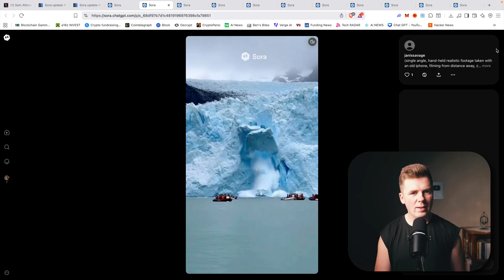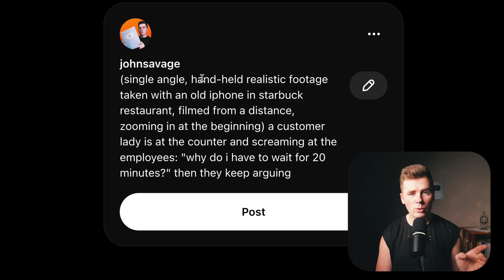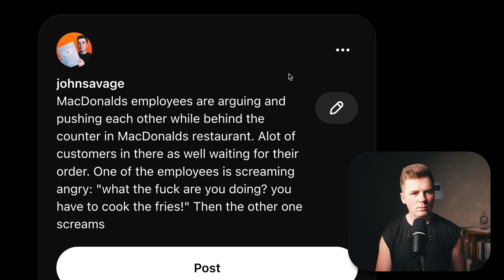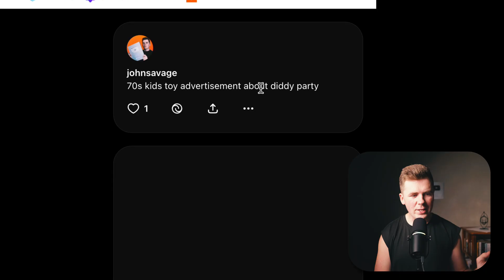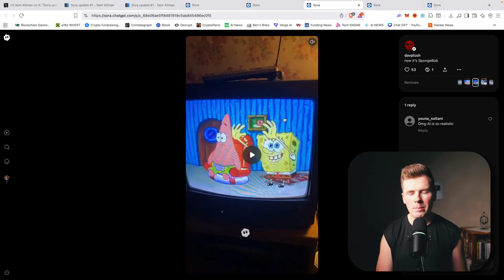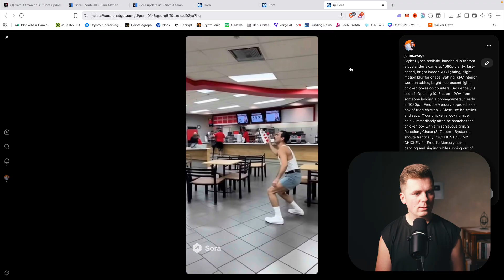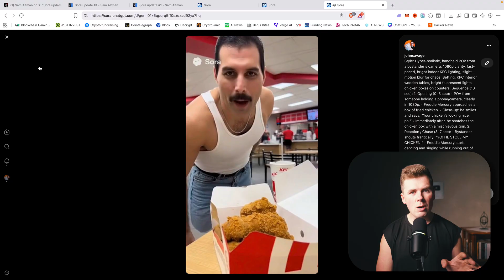BEST Prompts For SORA 2! (How To Create Viral SORA 2 AI Videos!)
FREE AND UNLIMITED AI Video Generation TOOL! (NO CLICKBAIT) NEW!

If you like AI news, AI tool reviews, AI tutorials, different AI video and image generation step by step guides, feel free to subscriber and press that notification bell so you get an instant notification every time I upload.

I focus on top AI tools like: ChatGPT, Google Gemini, VEO 3, Higgsfield, Midjourney, Luma Labs, Runway, Freepik, Kling AI, and other AI updates.

sora 2, sora 2 prompts
best sora prompts
sora beginners guide
sora tutorial
sora 2 tutorial
sora 2 prompts
sora 2 invite
sora 2 EU
sora 2 invite link